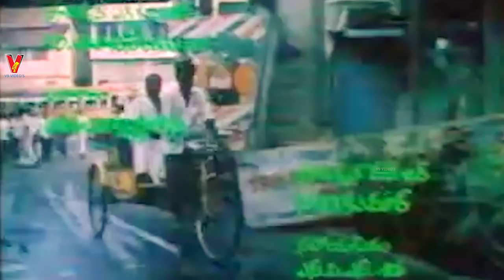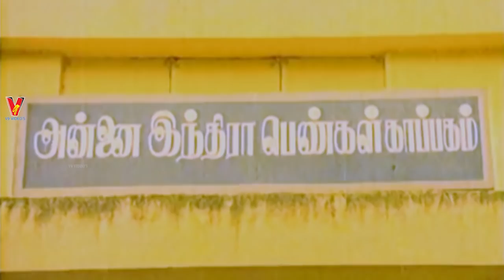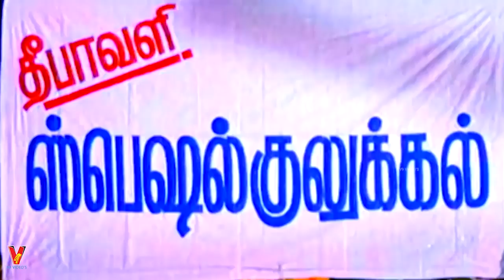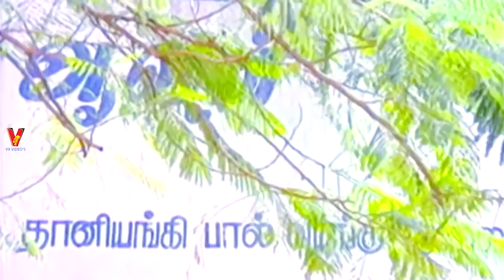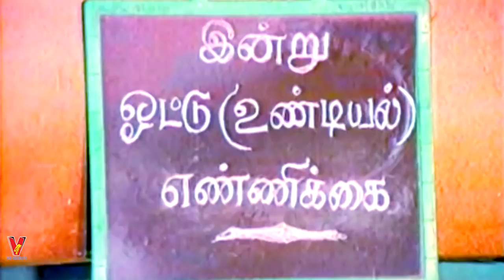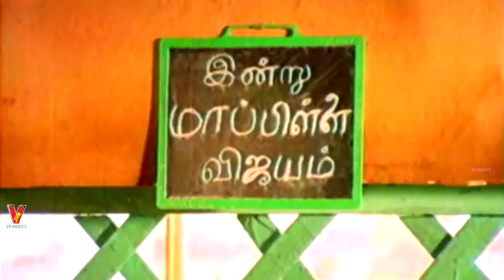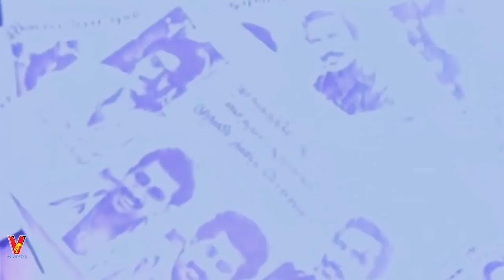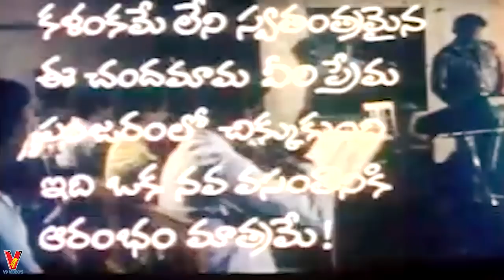NAVA VASANTHAM | TELUGU FULL MOVIE | SURESH | SITHARA | MURALI | ANAND BABU | V9 VIDEOS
Watch And Enjoy Nava Vasantham Telugu Full Length Movie On V9 Videos

Starring : Suresh, Sithara, Murali, Anand Babu among others.

Director: Vikraman
Producer: Mohan, S Chainraj
Released: 1990